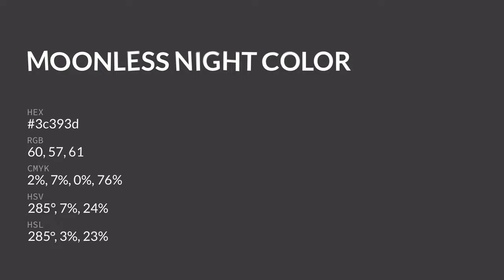Moonless Night color 3c393d hex color - Blue color - Cool color 3c393d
What color is Moonless Night ? 3c393d hex color - Blue color - Cool color 3c393d

Hex 3c393d Color Code is also known as Moonless Night color.